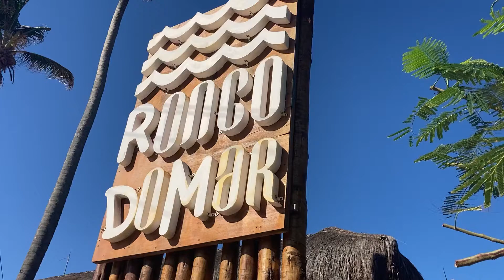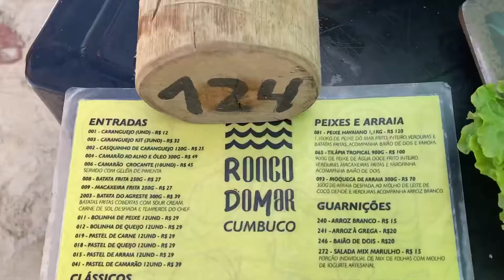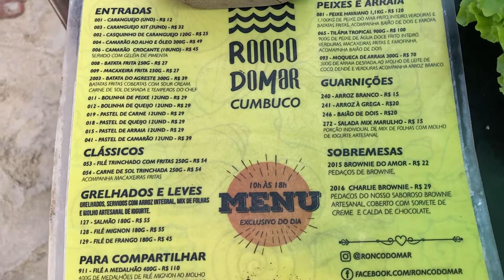Barraca Ronco Do Mar Cumbuco - Com Valores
Se você quer viajar mais durante o ano, o seu primeiro passo é aprender a encontrar os melhores preços das passagens aéreas, assista agora a palestra com 5 estratégias para você encontrar os melhores preços das passagens aéreas

Nesse video eu mostrei uma das barracas de praia mais visitada em Cumbuco no Ceará, que é a Barraca Velas de Cumbuco.

Confere o video lá no  @Travel, Kids and Fun

👉 Se você não tempo para planejar a viagem com sua família, ou tem algum receio, preocupação ou até mesmo medo de viajar com seus bebês ou filhos pequenos, ou se você já pesquisou e só encontros preços mais caro que seu orçamento da viagem, a consultoria de viagem em família pode ser uma boa para você.

Se você é uma família que gosta de viajar bastante que nem a gente, criamos um guia de viagem com crianças para lhe ajudar a fazer uma viagem econômica, segura e divertida.

👉Gravação do Treinamento Exclusivo Como Planejar Uma Viagem em Família Para Disney Com Menos Custos Sem Perder o Conforto e Com Mais segurança e Diversão.

Palavras Pesquisadas:

- roncodomar
- ronco do mar
- ronco do mar cumbuco
- ronco do mar valores
- ronco do mar cardápio
- cumbuco
- cumbuco fortaleza
- cumbuco fortaleza o que fazer
- cumbuco ceara
- cumbuco beach
- cumbuco ronco do mar
- o que fazer em cumbuco
- onde ir em cumbuco
- onde ir em cumbuco ceará
- barraca de praia em cumbuco
- cumbuco ronco do mar 2021
- ronco do mar 2021
- ronco do mar cumbuco 2021
- barraca ronco do mar
- barraca ronco do mar no cumbuco
- barraca ronco do mar cumbuco
- viagem fortaleza
- ceará
- travel kids and fun